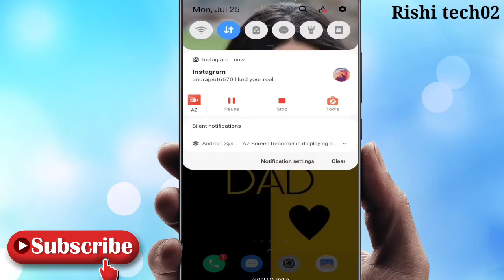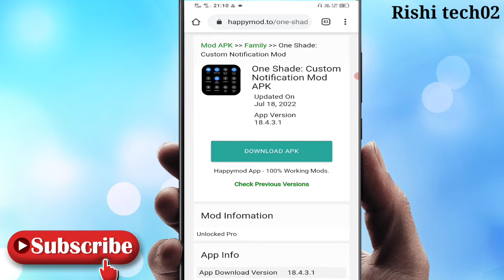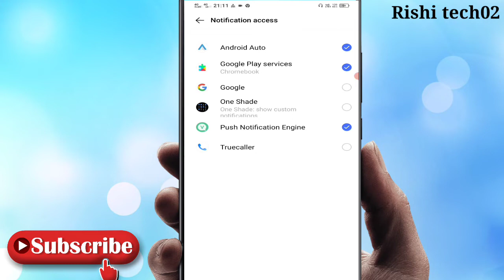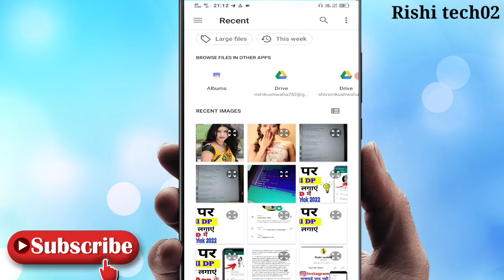Notification bar me photo kaise lagayen | how to set photo in notification bar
1) notification bar mein photo kaise lagaen
2) how to set in notification bar photo
3) notification per photo set kaise karen
4) notification bar mein apna photo kaise lagaen
5) notification mein photo kaise lagaen
6) how to add photo in notification bar